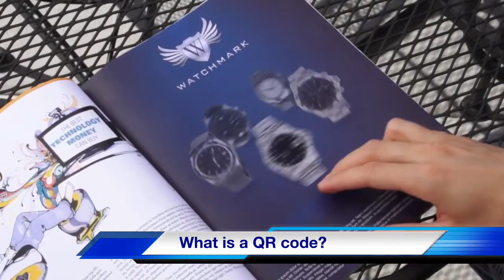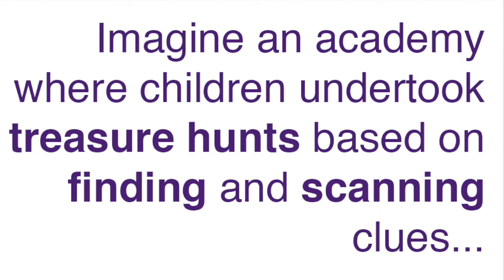An Introduction To QR Codes In The Classroom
Presentation originally given to teaching staff in March 2015.